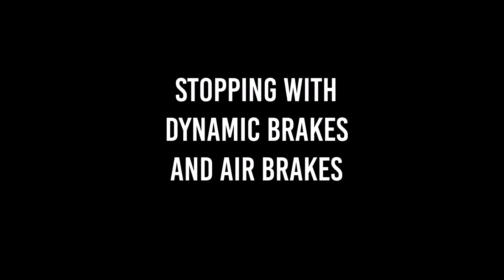Train Simulator 2021, Mountain Subdivision by High Iron Simulations, EMD GP9 Brakes Tutorial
A short tutorial on how to use the GP9's dynamic brakes, automatic train brake and independent brake when starting or stopping a heavy train.